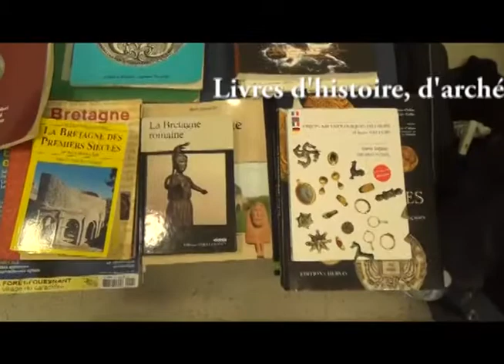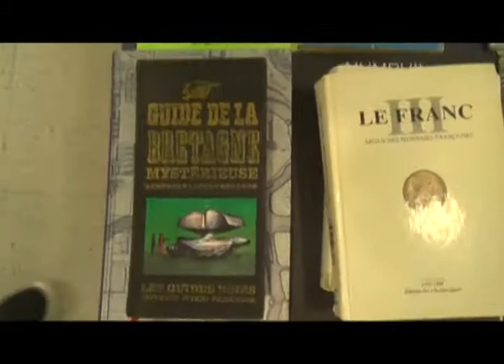clip expo "détection" par le CKRSA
Le Ckrsa et le centre les amarres proposait une exposition vendredi des trouvailles de Philippe Jaffrès, dont la passion est la détection de métaux.